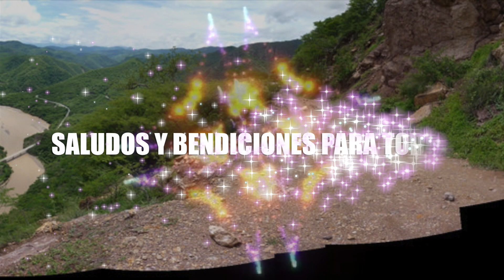FAMILIA BENICIO MERLIN